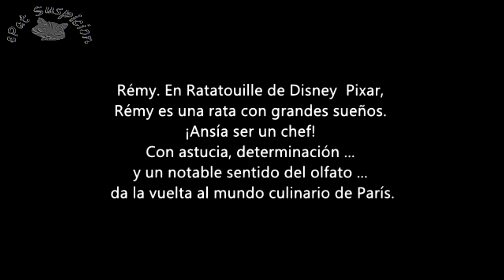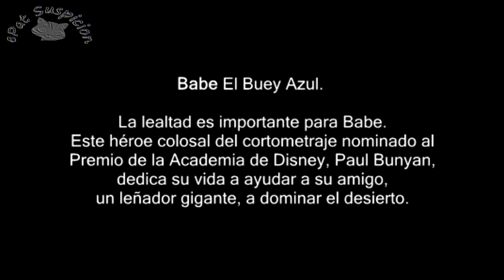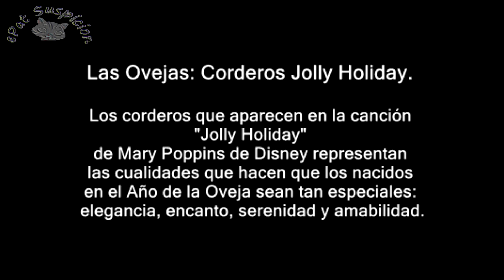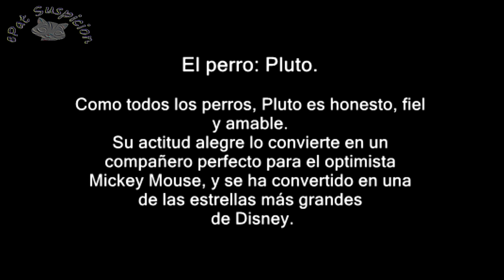Personajes de Disney para el zodíaco chino ~ Shangai Disney Resort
Garden of-the twelve friends area at Shanghai Disneyland
En el Jardín de los Doce Amigos en Shangai Disney